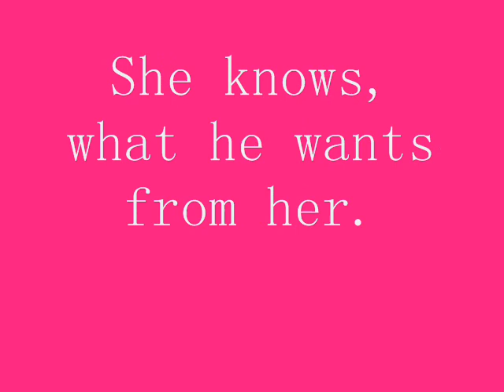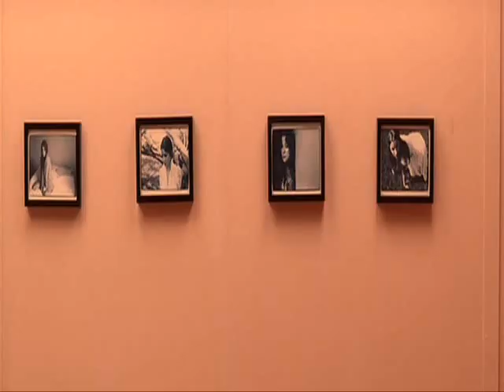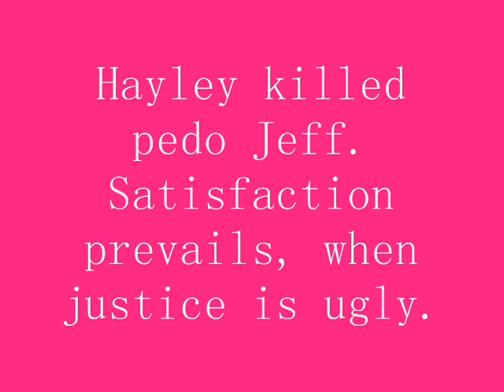hard candy HQ Music video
hard candy music video have patience till it loads!